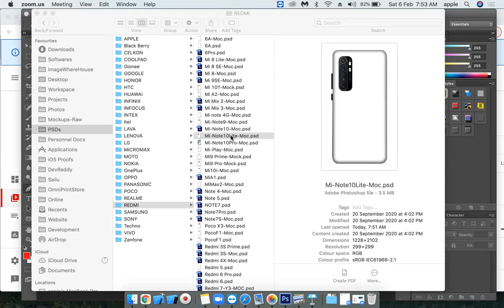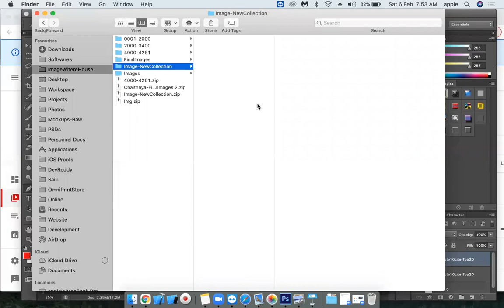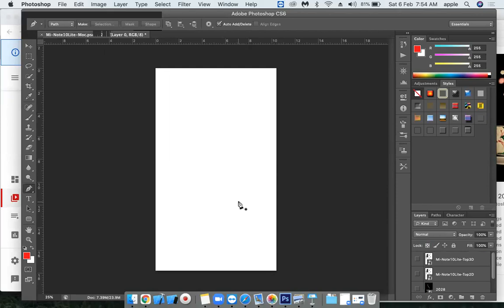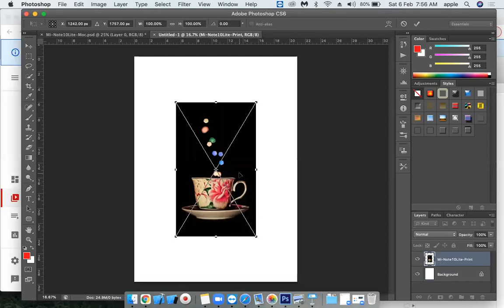7569555600 | Sublimation Editing Software 2021 | Photo Editing Software for 3D Mobile Case Printing